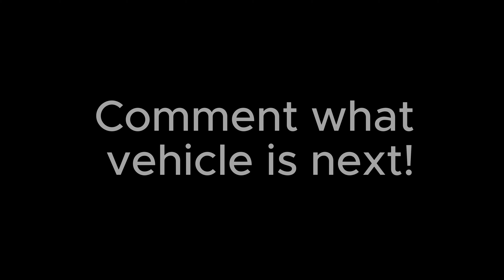STOCK 2 SPADED (Sherman Firefly)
This is the first video in my stock to spaded series. Comment what vehicle is next!